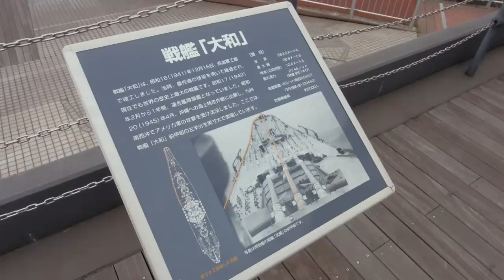World of Warships: Legends - Introducing The Mighty Yamato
The mighty Yamato was the largest and most powerful battleship ever built! In this video, we go over some of the history and design of this legendary battleship!

Turn the tide!